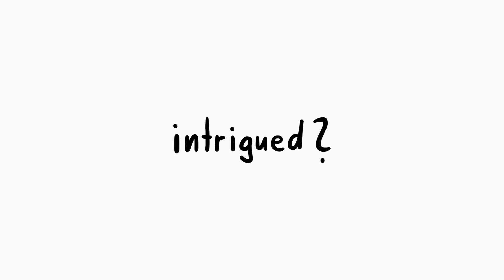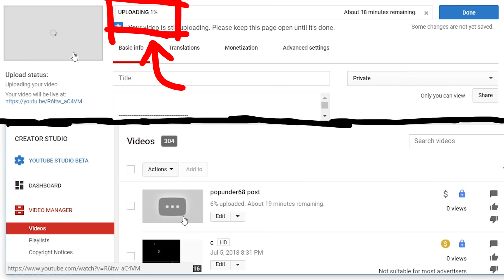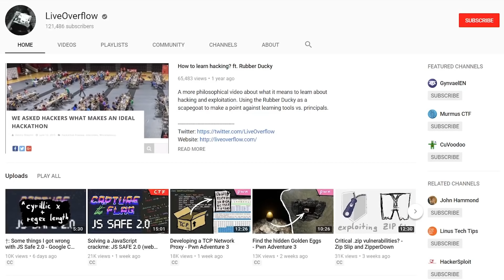Self-aware Video: it knows its own YouTube Video ID?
This video contains its own Video ID.

After I uploaded the video I found out it has been done before: